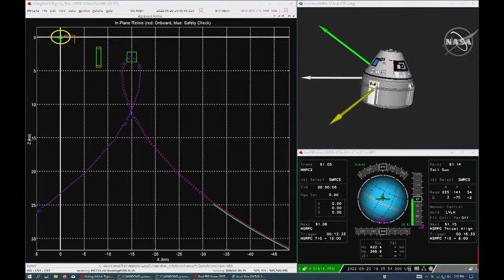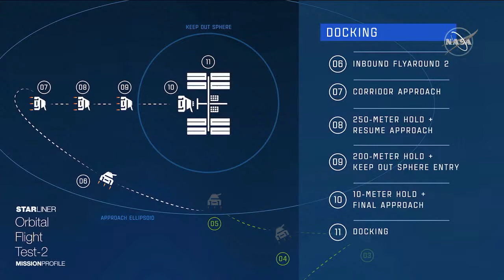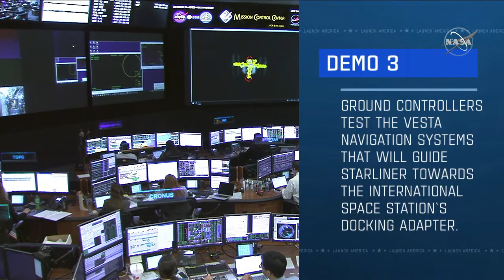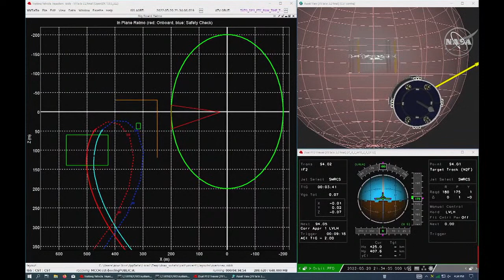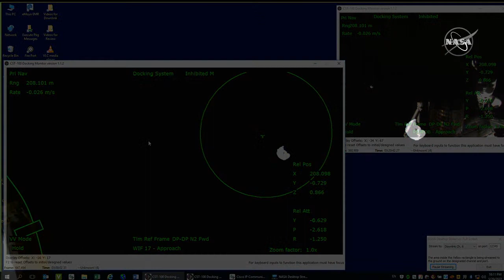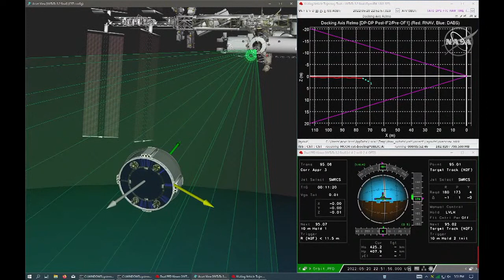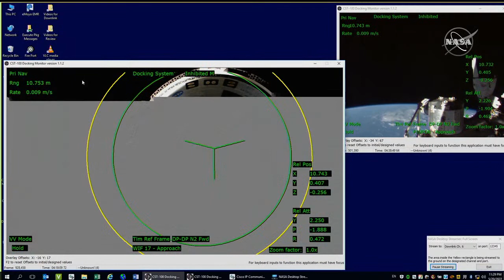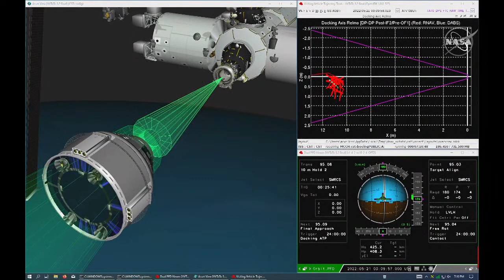See Boeing Starliner Autonomously Rendezvous and Dock with the International Space Station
See Starliner autonomously rendezvous and dock with the International Space Station on May 20. Our teams were live with NASA inside the Boeing and International Space Station mission control centers at Johnson Space Center in Houston and caught live views of the entire dynamic operation.